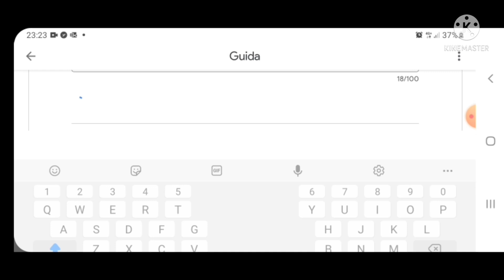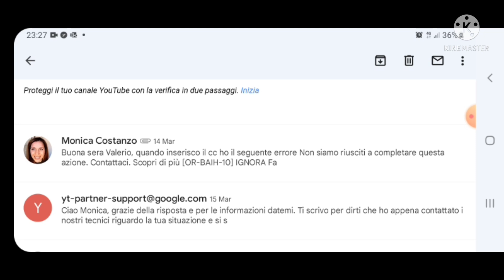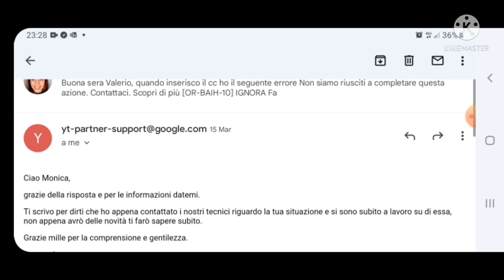Google Adsense-Errore OR-BAIH-10 e simili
Buongiorno ragazzi, oggi un video dedicato ai creator che utilizzano google adsense e che non riescono ad inserire il metodo di pagamento. ERRORE OR-BAIH-10
Come al solito ho deciso di condividere la mia esperienza e le mie difficoltà per aiutare gli altri a superare qualche piccolo ostacolo.
Spero di non annoiarvi troppo e ci vediamo venerdì con la solita programmazione.
Grazie